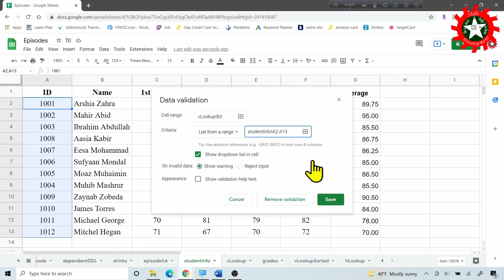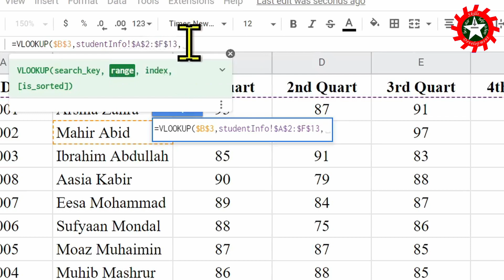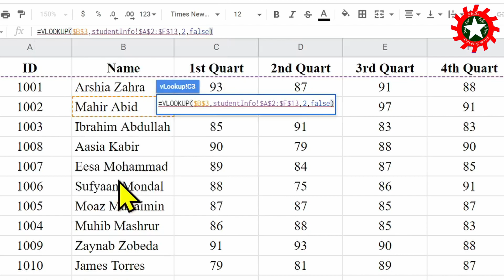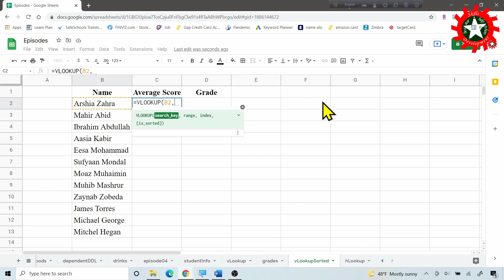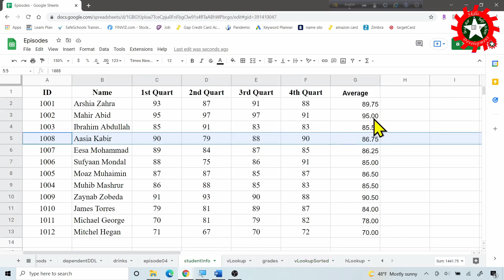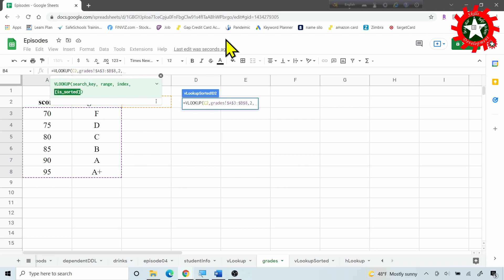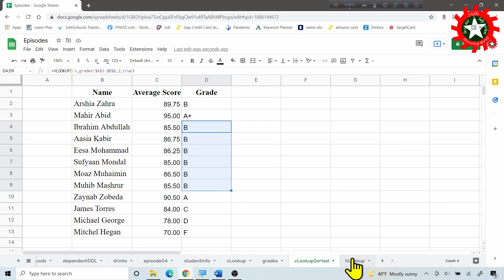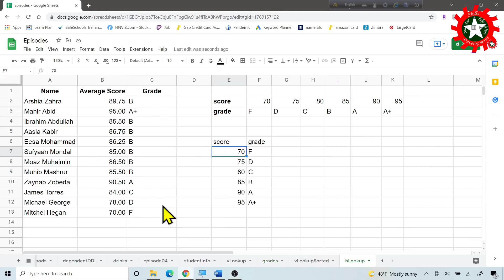Google Sheets: VLOOKUP/HLOOKUP - all options explained || Ep - 005 || SkillsDevelopment.xyz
I explained all the options of VLOOKUP and HLOOKUP in Google Sheets.